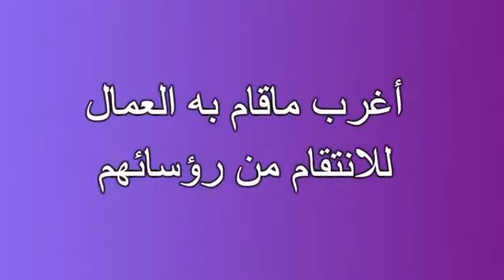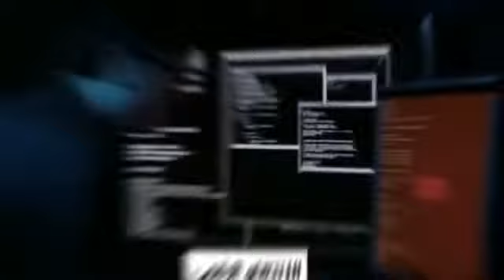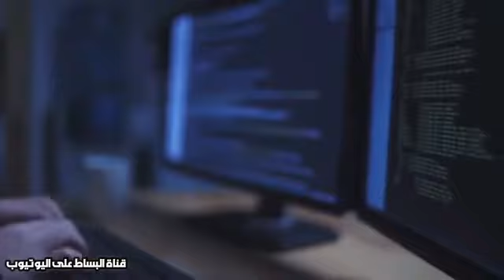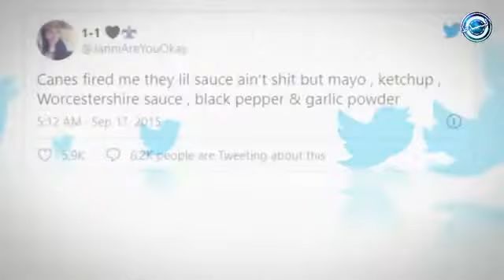7 من أغرب مواقف الموظفين إتجاه رؤسائهم في العمل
أغرب ردود الافعال للموظفين إتجاه رؤسائهم في العمل

اذا اعجبكم الفيديو لاتبخلوا علينا بالاشتراك والاعجاب من اجل المزيد من العطاء وشكرا